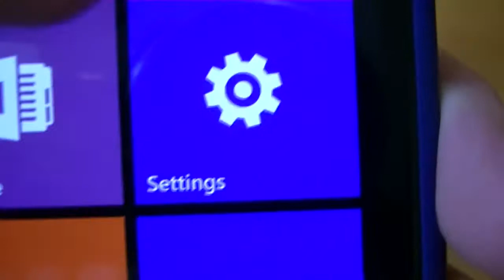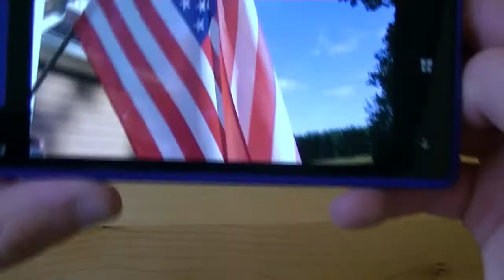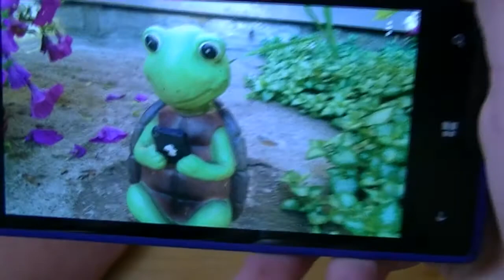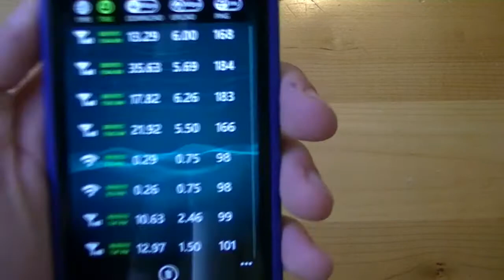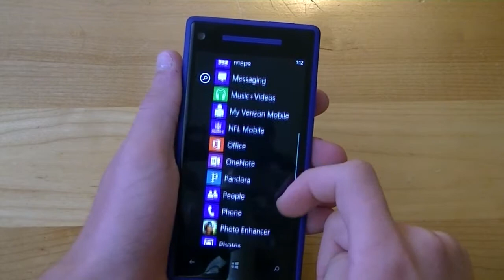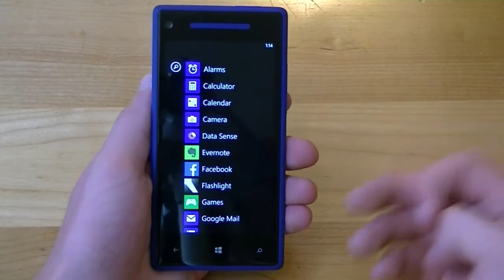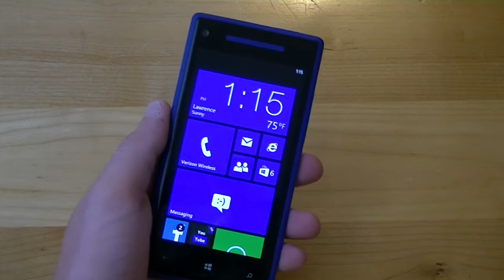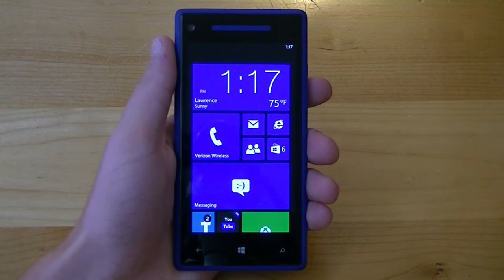Review: HTC 8X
When you think of Windows Phone 8, you most likely think of Nokia's Lumia line of WP8 devices. Even though Nokia is the largest manufacturer of Windows Phone devices, the HTC 8X is a strong Windows Phone offering. With a stunning design, snappy processing speeds, great cameras, and a price that you really cannot beat, is the HTC 8X the Windows Phone 8 flagship to get? Find out in our full review!